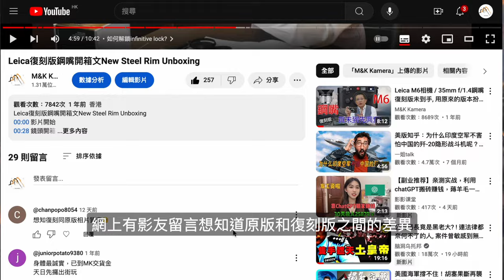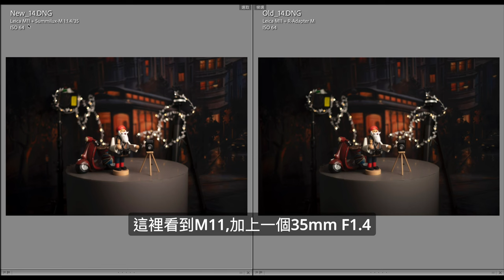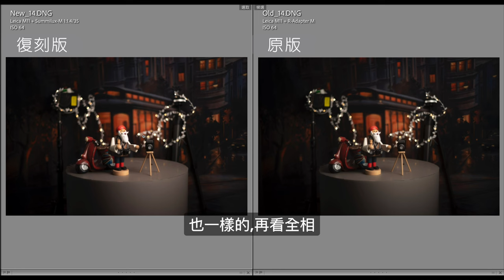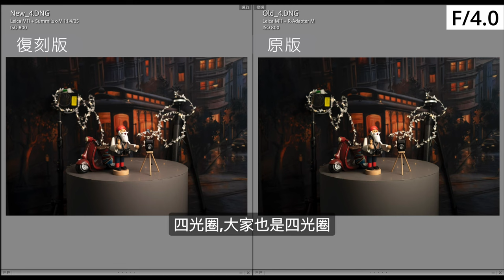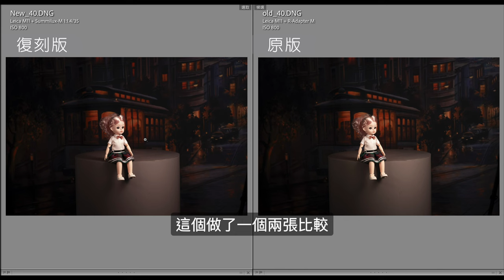Leica Steel Rim新舊版大戰｜買原版鋼嘴是不是智商稅｜復刻版和原版差在哪？｜超詳細比較